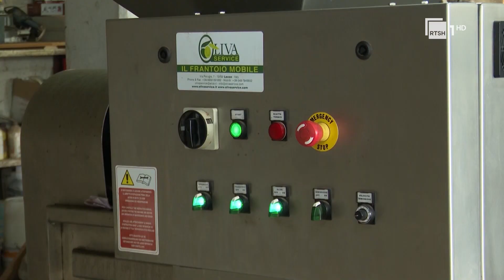Kultivimi i ullirit në zonën e Libohovës, po investohet edhe në ndërtimin e fabrikave të vajit